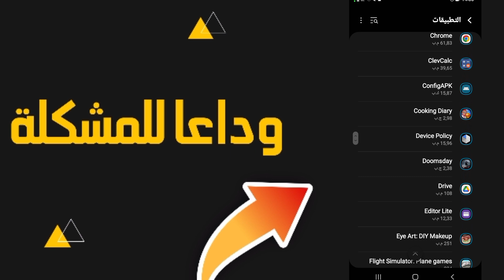حل مشكلة التطبيق لا يستجيب | مشكله تم إيقاف التطبيق او تم إيقاف اللعبه 2024